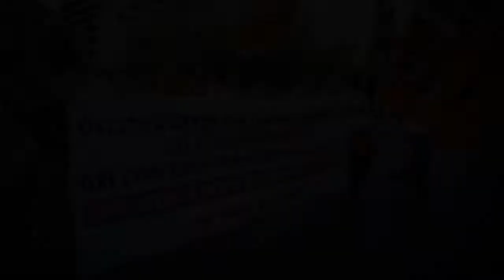Συλλαλητήριο της ΟΛΜΕ-Θέμης Κοτσιφάκης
Φωτογραφίες-βίντεο
Άγγελος Καλοδούκας
Το συλλαλητήριο της ΟΛΜΕ από το φακό του left.gr
Σύνταγμα 10/9/2013
Ο κόσμος ήταν πολύς (και η διάθεση αγωνιστική) στο συλλαλητήριο που διοργάνωσε η ΟΛΜΕ ενάντια στη διάλυση της δημόσιας παιδείας. Η μεγάλη μάχη για την υπεράσπιση του δημοσίου σχολείου, της δημόσιας εκπαίδευσης και των εργασιακών δικαιωμάτων μόλις άρχισε. Το ενθαρρυντικό στη χτεσινή διαδήλωση ήταν η συμμετοχή και άλλων συλλόγων εργαζομένων, όπως για παράδειγμα του Σωματείου Εργαζομένων Ιντρακόμ. Σημάδι ότι η ανάγκη για συντονισμό και κοινή δράση όλων των εργαζομένων έχει γίνει κοινή πεποίθηση στον κόσμο της εργασίας; Ίδωμεν...
Στο φακό του left μίλησαν δυο καθηγητές που βρίσκονται σε διαθεσιμότητα. Η Αγνή Στασινού, νοσηλεύτρια σε Επαγγελματικό Λύκειο και ο Βαγγέλης Σκουμπάβης, καθηγητής ΕΠΑΣ Περάματος. Δείτε και ακούστε τον πραγματικά μεστό λόγο τους.
Στο φακό του left μίλησαν ακόμα: Ο γνωστός καθηγητής του ΕΜΠ, της σχολής των αρχιτεκτόνων Σταύρος Σταυρίδης, ο Τάσος Κουράκης, βουλευτής ΣΥΡΙΖΑ, υπεύθυνος για τα ζητήματα παιδείας της κοινοβουλευτικής ομάδας και ο Θέμης Κοτσιφάκης, πρόεδρος της ΟΛΜΕ